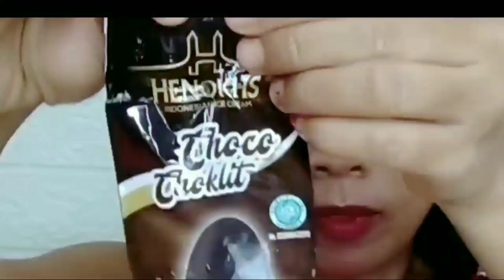MUKBANG ASMR ES KRIM HENOKHS